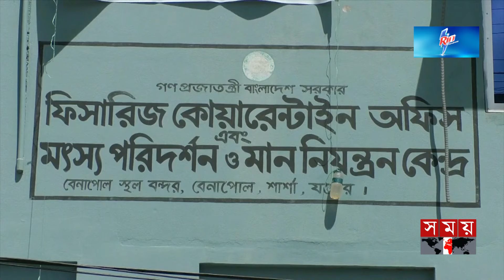৫৩২ টন ইলিশ রফতানি হয়েছে ভারতে | Ilish Export | Benapole Port | Ilish Trafficking | Somoy TV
এ বছর সরকার অনুমোদিত ২ হাজার ৪২০ মেট্রিক টনের বিপরীতে বেনাপোল বন্দর দিয়ে মাত্র ৫৩২ টন ইলিশ গেছে ভারতে। ইলিশ সংকট আর দামের ঊর্ধ্বগতিকে রফতানি কম হওয়ার কারণ হিসেবে কাগজেকলমে বলা হলেও অনেক ব্যবসায়ীর দাবি, দুর্নীতিবাজ রফতানিকারকরা চোরাইভাবে ঠিকই চাহিদা অনুযায়ী ইলিশ পাঠিয়েছে ভারতে।

৫৩২ টন ইলিশ রফতানি হয়েছে ভারতে | Ilish Export | Benapole Port | Ilish Trafficking | Somoy TV

Somoy TV: t.ly/Se1z
Somoy TV Bulletin: t.ly/iqIq
Somoy Entertainment: t.ly/3dWC
Somoy Sports: t.ly/iASp
SOMOY TV ISLAMIC: t.ly/zU6a

Somoynews.tv: t.ly/Y7ab
খেলার সময়: t.ly/xJ5H
সময়ের গল্প: t.ly/EW3M
এ সময়ের বাণিজ্য : t.ly/m3ir

Groups:
Somoy TV (Official)✅: t.ly/ajiO
Somoy Entertainment✅: t.ly/8CLh
Somoy Business✅: t.ly/4xaJ